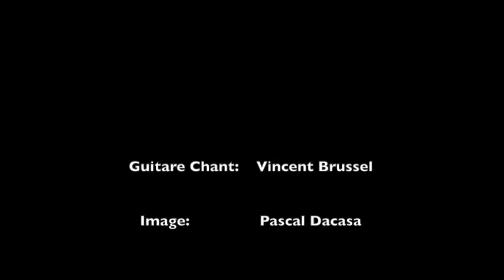Vincent Brusel Nouvelle chanson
tournée rapidos le 9 octobre 2022, avec Pascal Dacasa & Vincent Plazanet